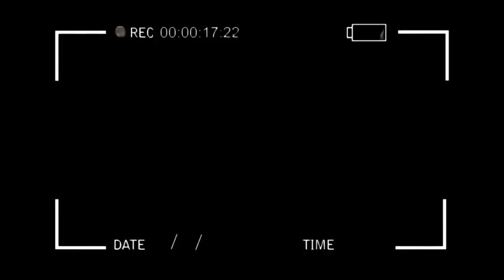NZAMBE NZAMBE TANDRES ATUMBI MILO NA BELVIE NZOTO MALILI